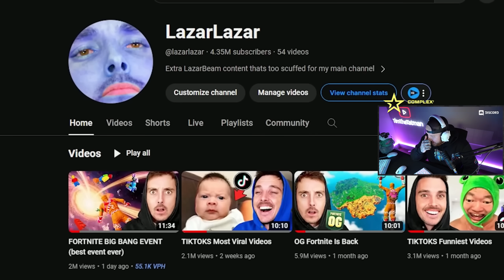TIMTHETATMAN REACTS TO CHAPTER 5 MEMES